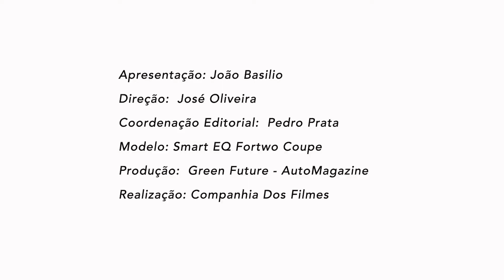Minuto AutoMagazine: Smart EQ Fortwo Coupe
A equipa do Green Future AutoMagazine deslocou-se a Sintra para ensaiar o Smart EQ ForTwo Coupe.